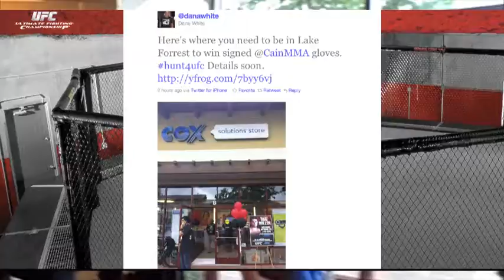HUNT4UFC UFC 121